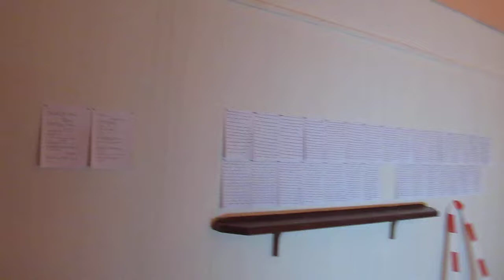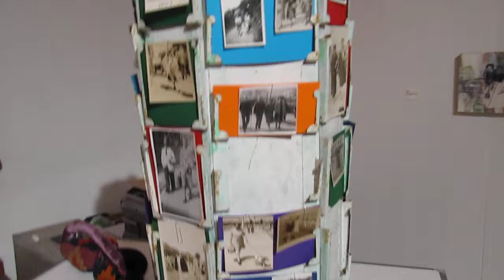"A Bittersweet Salon" By Peter Fillingham No 8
"A Bittersweet Salon" By Peter Fillingham